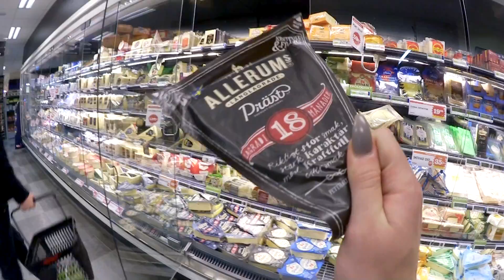SNYGGINGEN I MATAFFÄREN | Vlogg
Som jag sa i början av videon, make sure to tumma upp videon om ni skulle vilja att jag gör en vloggmånad, med nååågra få vanliga videos också.

VIDEON ÄR I REKLAMSAMARBETE MED MADLADY.SE

♥BLI EN DEL AV FLAWLESS FAM!♥

♥VANLIGA FRÅGOR!♥
Viken kamera filmar du med? - Canon 600D filmar jag mina vanliga videos med och Canon Legria Mini X vloggar jag med
♥ÖVRIGT!♥
♥J A G   Ä L S K A R   E R,  M I N A   F L A W L I S A R♥